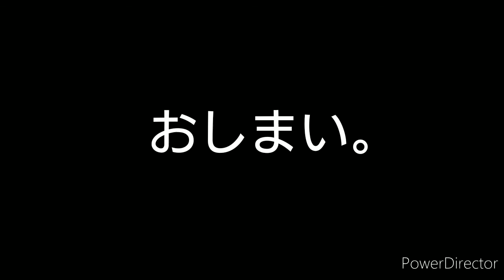First day of GSP / ジャーマン ショートヘアー ポインター / ハンター German shorthaired pointer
メルボルンでのジャーマン ショートヘアー ポインターの子犬の物語です